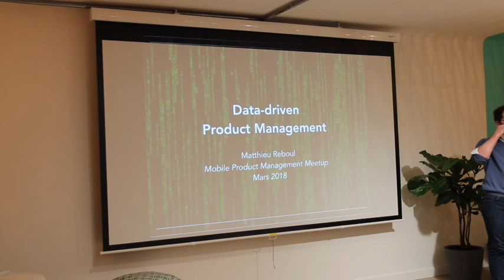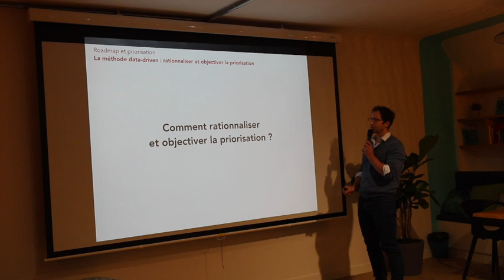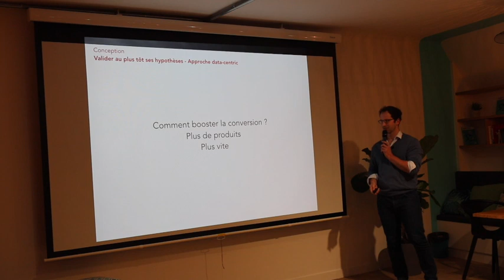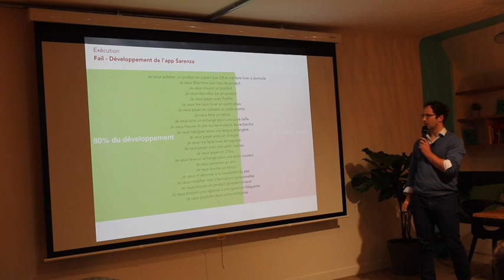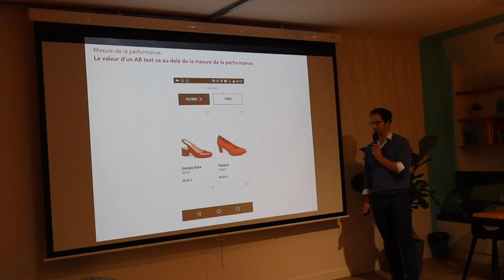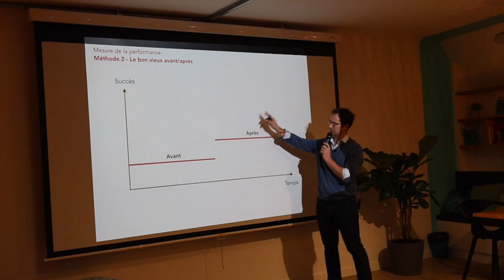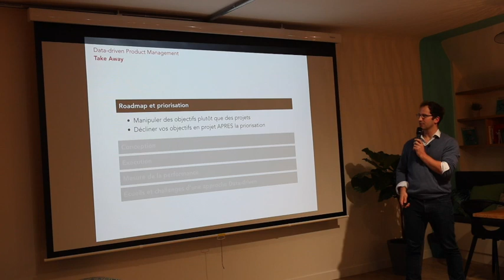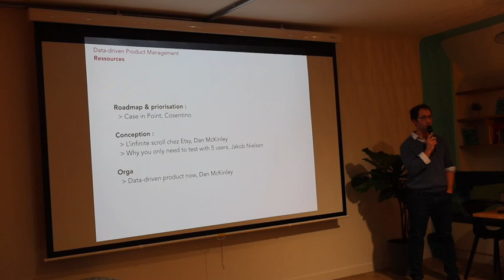MPM Chauffeurprivé"Data driven (mobile) product” | Matthieu Reboul | Mobile PM Meetup #13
"Data driven (mobile) product” | Matthieu Reboul | Mobile PM Meetup #13
Talk de Matthieu Reboul PM @chauffeurprivé
Comment la Data se retrouve à chaque étape du développement produit?

Ne manquez plus aucun RDV du Meetup Mobile Product Management 📱